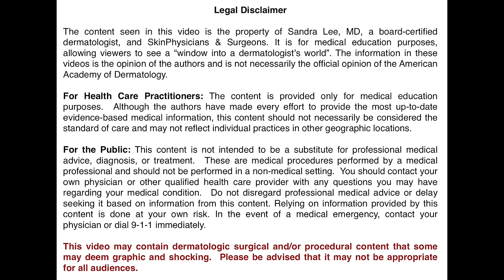Punch removal of a cyst on the mid chest